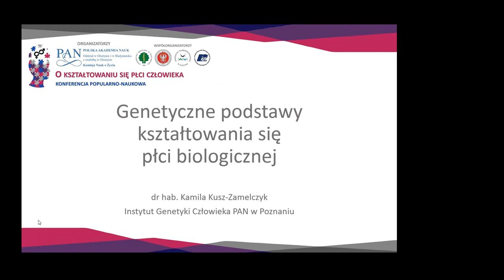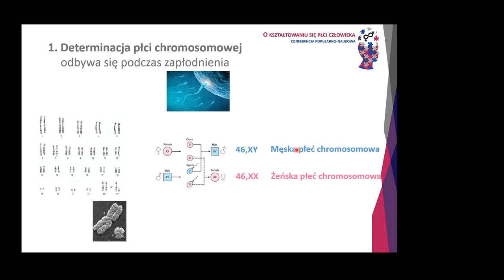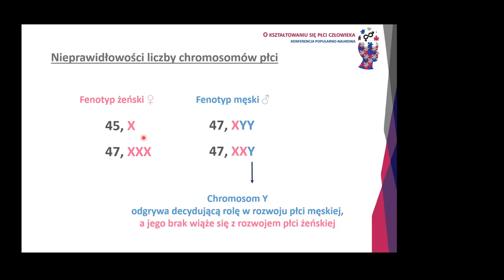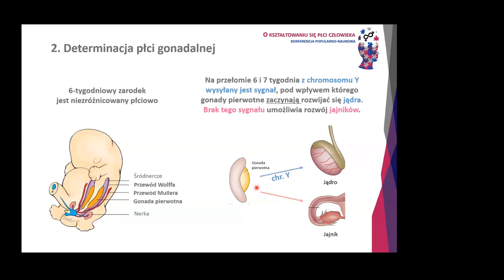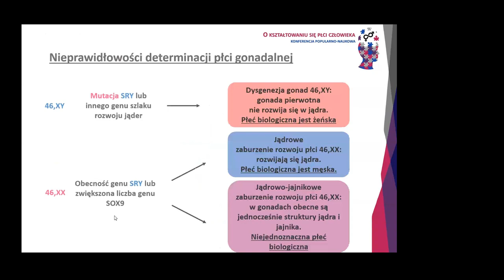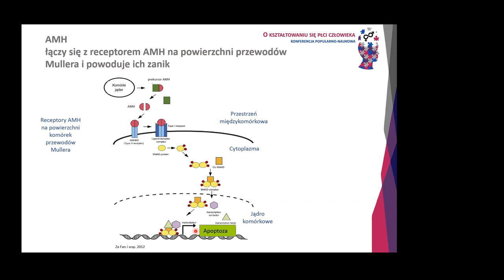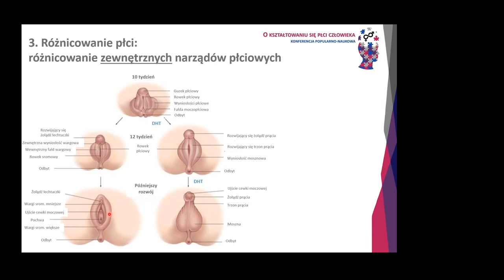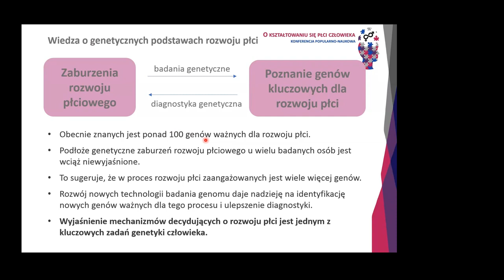Genetyczne podstawy kształtowania się płci biologicznej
Genetyczne podstawy kształtowania się płci biologicznej,  Dr hab. Kamila Kusz-Zamelczyk, Zakład Funkcji Kwasów Nukleinowych Instytut Genetyki Człowieka Polska Akademia Nauk w Poznaniu

Referat z konferencji popularnonaukowej.pt. "O kształtowaniu się płci człowieka", październik 2022